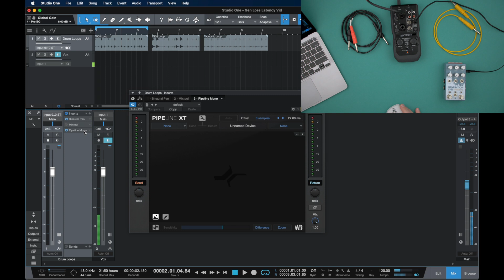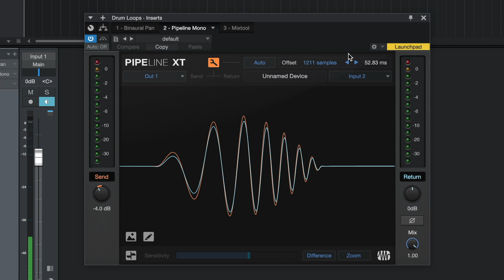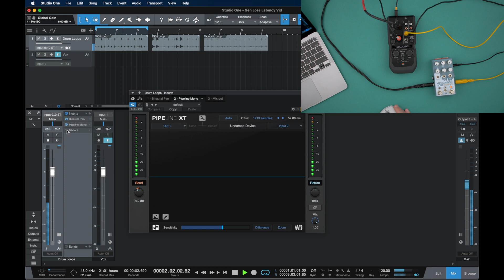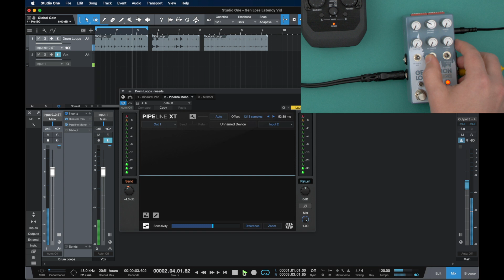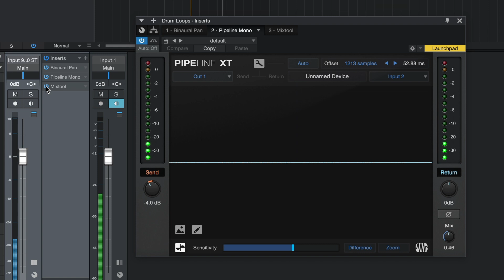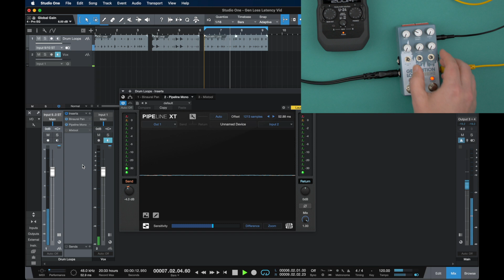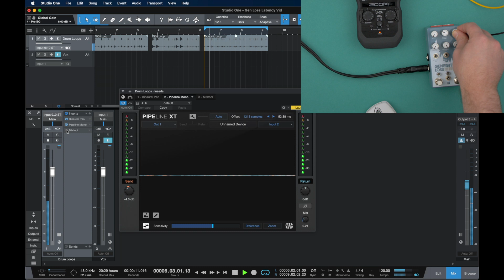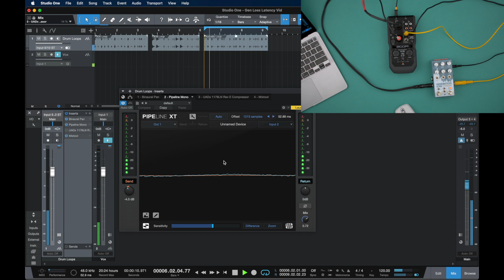Generation Loss MKII Latency: How Bad Is It? And How to Fix It.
UPDATE: Chase Bliss has released a new firmware that reportedly reduces the latency by half, or better.

Following up on my Gen Loss MKII review to address some of the questions and concerns about latency.

Intro: 0:00
Measuring the Latency: 1:12
Discussing the Results: 5:58
The Effect of the Latency: 8:18
Overcoming the Latency: 10:49